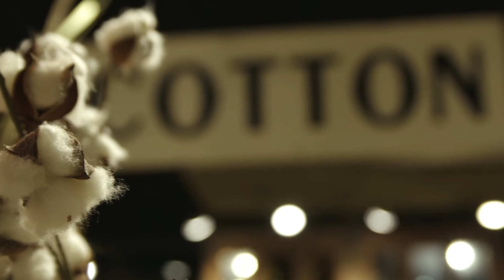DMC Video Production Demo Reel